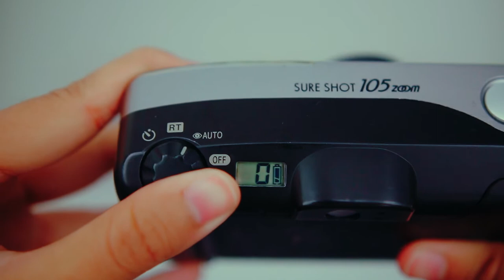$5 Cheap 35mm Film Camera Challenge (Canon Sureshot 105 Zoom + Gold 200)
in this video i take the canon sureshot 105 zoom out for a run. it's a cheap 35mm point and shoot and takes great photos! definitely a great option if you're looking to have a casual camera on you.